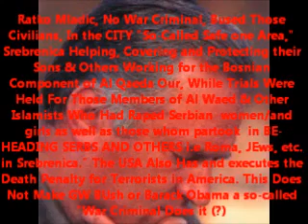Jill Starr Gives Names of Al QAEDA CRIMINALS AT LARGE AD THEIR LOCATIONS GLOBALLY